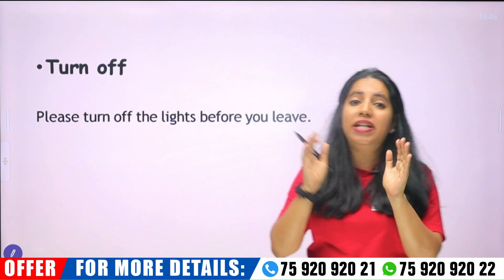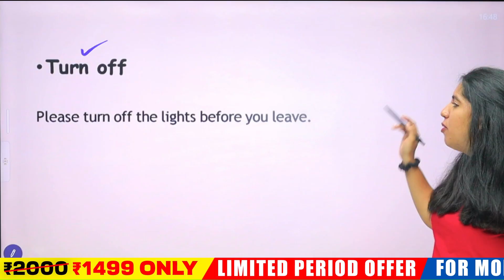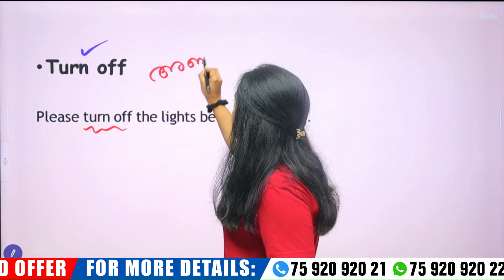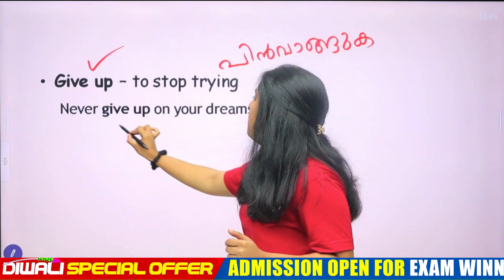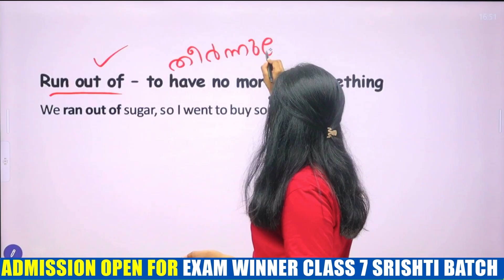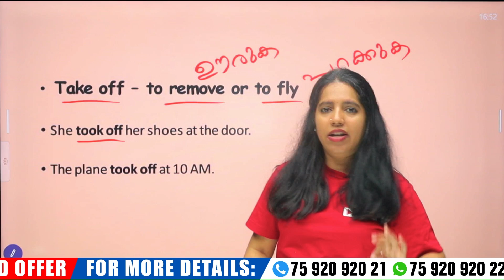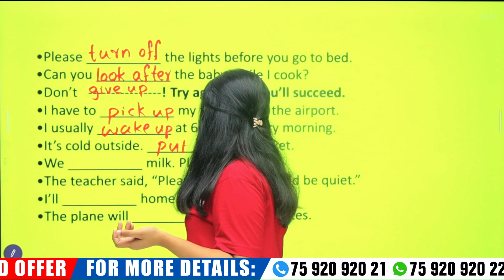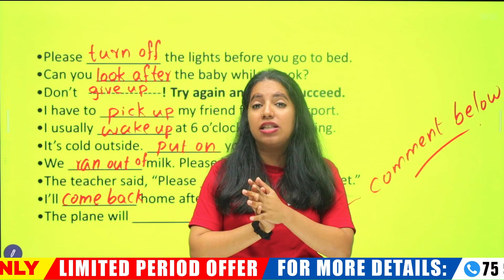USS Exam 2025 | English | Phrasal Verbs | Important Topic | Exam Winner